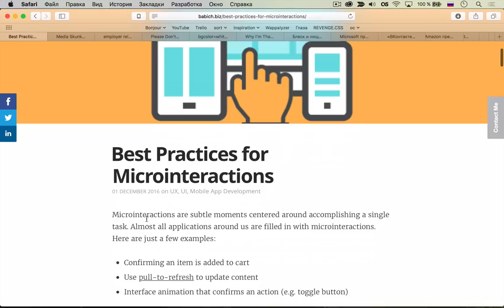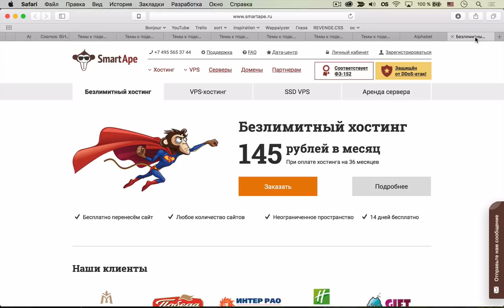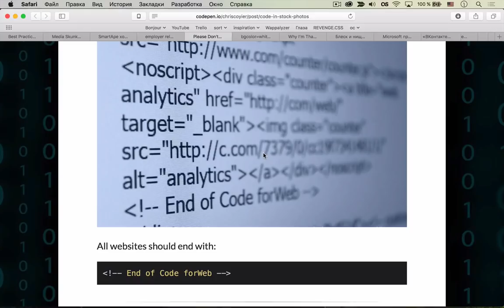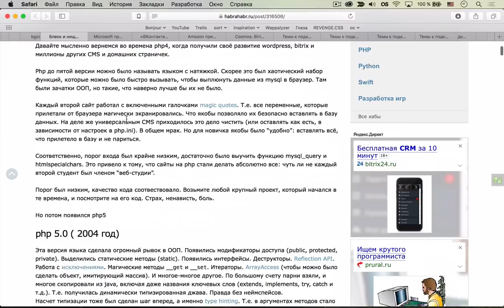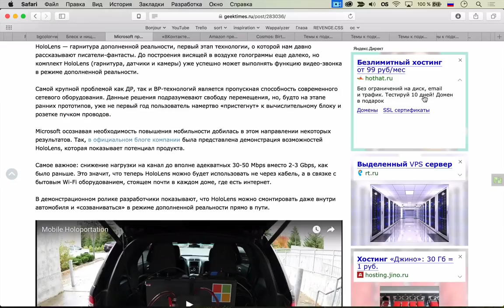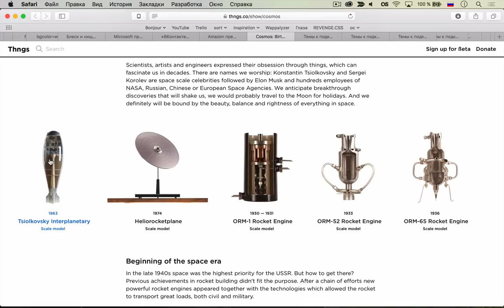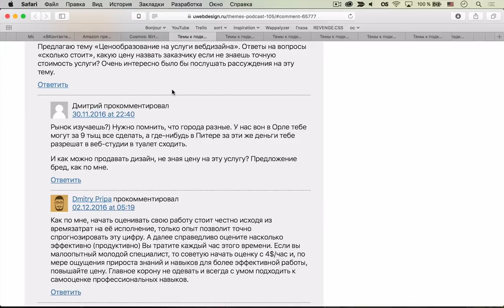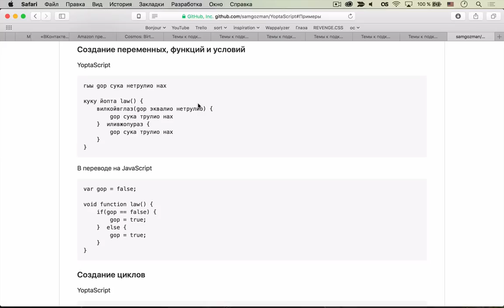МЕНЯ УВОЛИЛИ ЗА ТО, ЧТО Я СЛИШКОМ ХОРОШ — Суровый веб #105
На этой неделе опять поговорили про микровзаимодействия, обсудили блеск и нищету PHP, посмотрели потрясающую статью про Космическую эру на примере выставки на ВДНХ. И, конечно же, ответили на ваши вопросы и обсудили ваши темы.

Ссылки на темы:
• 01:10 Продолжаем про микровзаимодействия
• 11:17 Будущее как детская площадка
Разработка
• 21:25 Меня уволили за то, что я слишком хорош
• 31:47 Не учитесь программировать по стоковым фотографиям
• 38:40 bgcolor=white
• 41:41 Я благодарен за JavaScript усталость
• 52:01 Блеск и нищета PHP
• 01:06:40 Microsoft продолжает совершенствовать технологию HoloLens
• 01:13:22 «ВКонтакте» запустила открытую бету десктопного мессенджера
• 01:16:47 Amazon представила грузовики для перевозки данных из дата-центров в «облако»
• 01:22:03 Космос: Рождение новой эпохи
• 01:40:57 Темы к подкасту #105